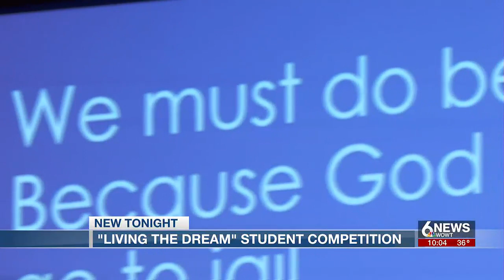City of Omaha hosts "Living the Dream" competition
Omaha middle and high schoolers came together to amplify Martin Luther King's voice through a new lens.